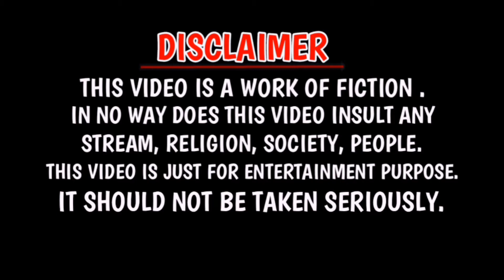Now-a-day some reporter on amit ji | amitab bachhan | comedy hunt #17 | indian comedy kings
guys kripya video dekhne se pahle disclaimer ko acche se padhiye. ...

this video is only for entertainment pls don't take it seriously... 😇